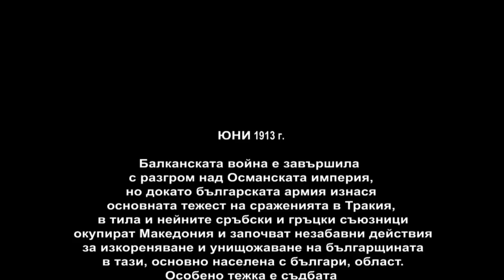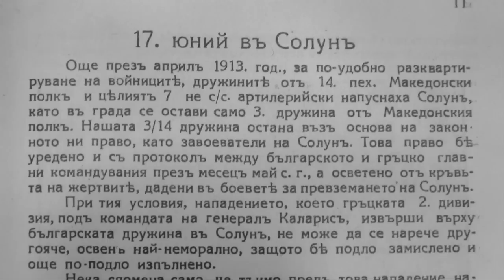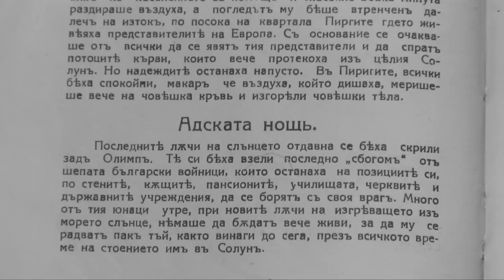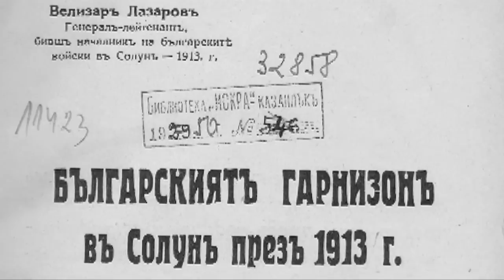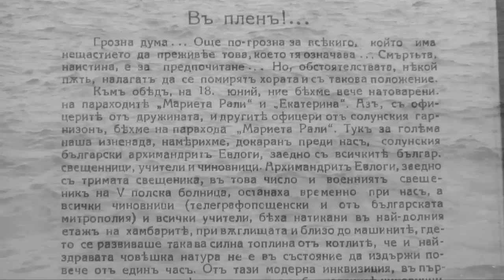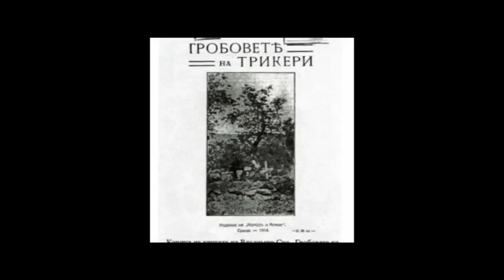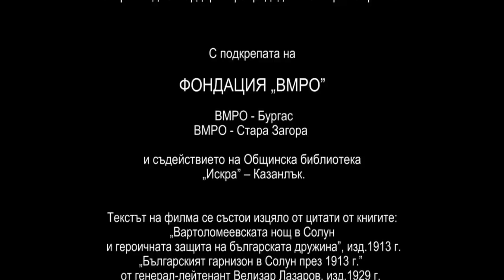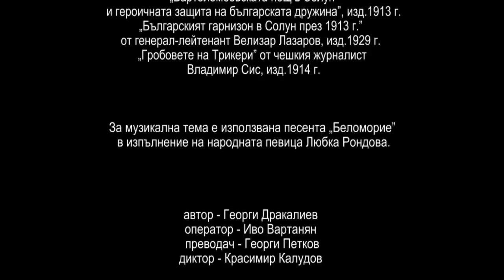Konclagerat Trikeri Концлагерът трикери Гърция България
Един филм на фондация ВМРО